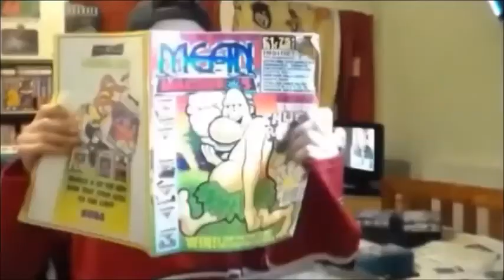Rainbow Six Vegas 2 On 360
A quick and very poor gameplay of EA,s Rainbow Six Vegas 2 on the Xbox 360.